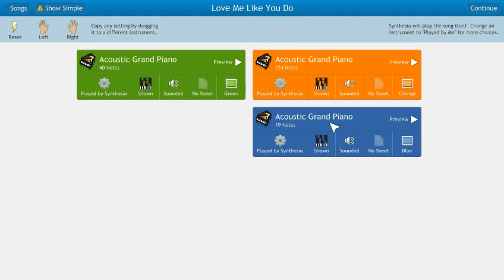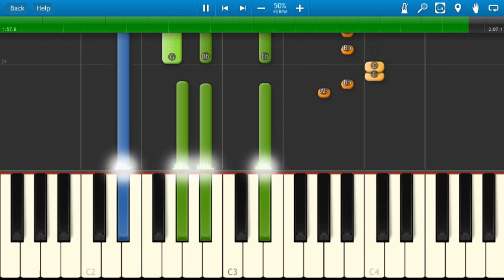Ellie Goulding - Love Me Like You Do - Piano Tutorial - 50 Shades of Grey - Synthesia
How to play Love Me Like You Do on piano or keyboards by Ellie Goulding